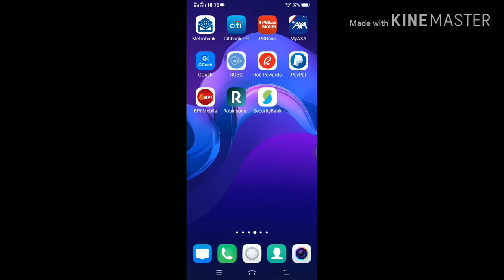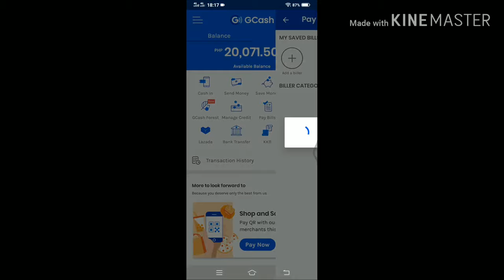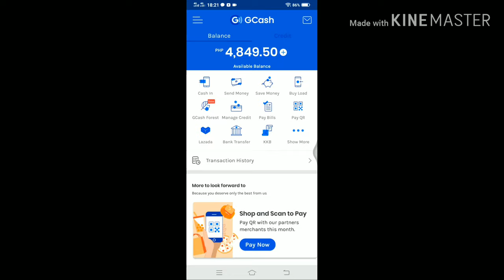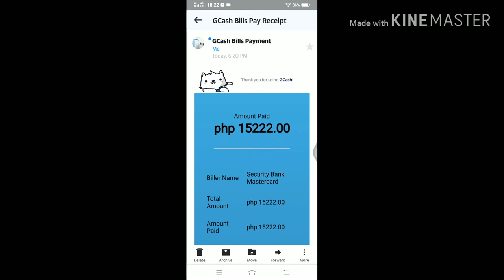GCASH TO SECURITY BANK MASTER CARD PAYMENT/CREDIT CARD PAYMENT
Gcash to Security Bank Master Card Payment